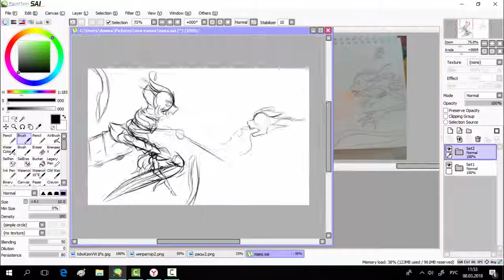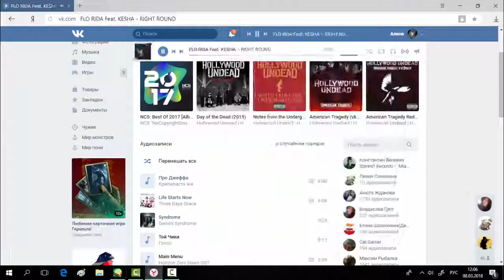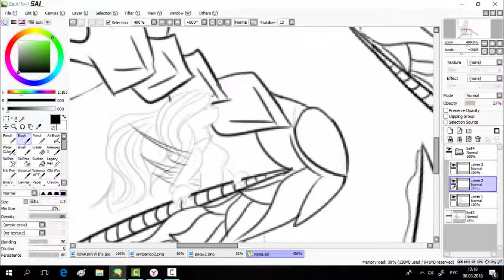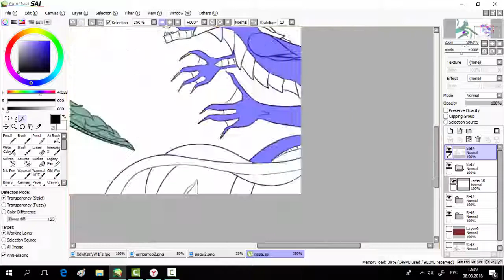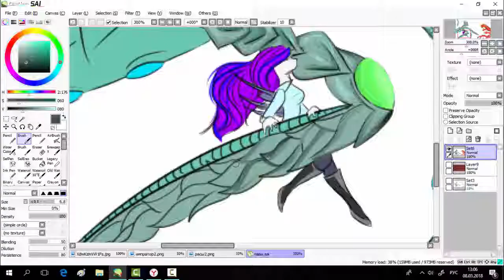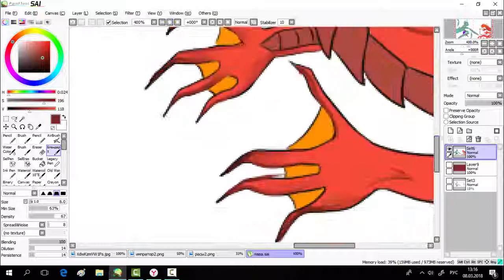SpeedPaint: Lava zone (My OC Azumi,Sea Emperor and Sea lava dragon)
SpeedPaint:
Lava zone
(My OC Azumi,Sea Emperor and Sea lava dragon)
Time:2 hours 10 min